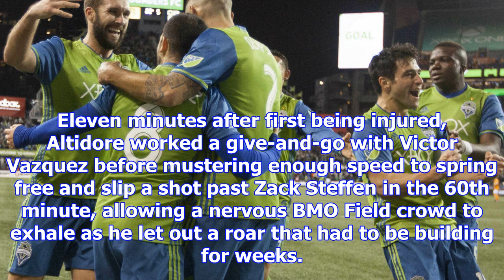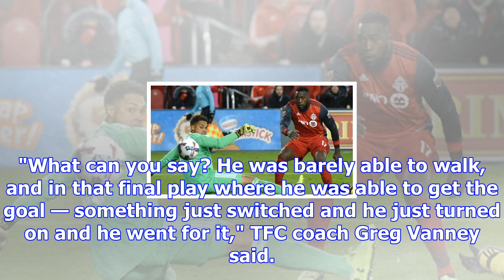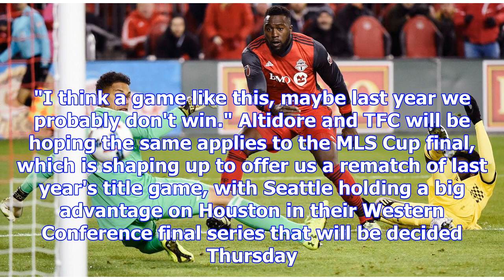Mls playoffs: jozy altidore shows heart, battles through pain to deliver toronto an mls cup return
Mls playoffs: jozy altidore shows heart, battles through pain to deliver toronto an mls cup return | goal.com
Jozy Altidore dropped to the ground at BMO Field, reached for his ankle and winced in pain. After tr...